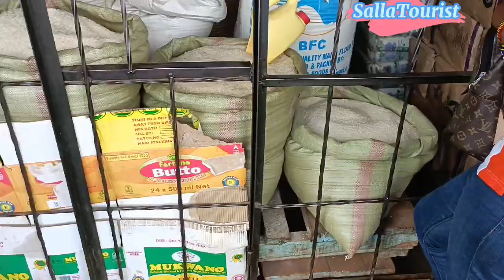African village girl Giving a helping hand to her neighbors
Thank you so much SallaTourist Team for always supporting me and my community.
We LOVE you all and may GOD bless you 🙏🙏🙏🙏🙏

You can send me packages through my post office:
NNALI MARIAM SARAH
1179
JINJA - UGANDA

Much love 💕